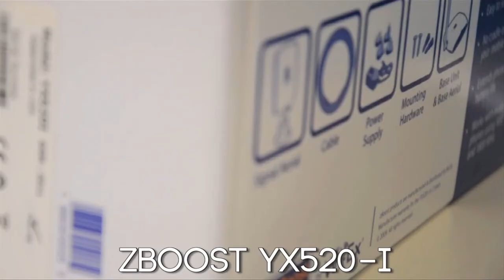Zboost YX520i 3G/GSM förstärkare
Zboost är en serie GSM och 3G-booster/GSM och 3G-förstärkare från Wi-Ex. Zboost YX520i är en enhet för GSM/3G 900 MHz och GPRS/EDGE 1800 MHz.